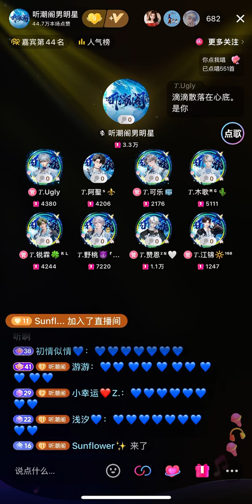08102024 爱的风暴雨 — Ugly